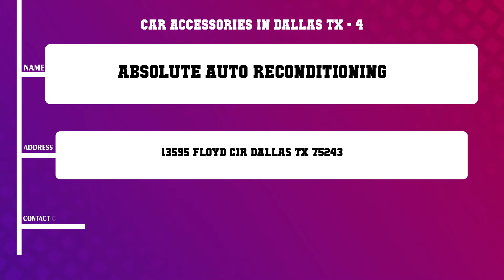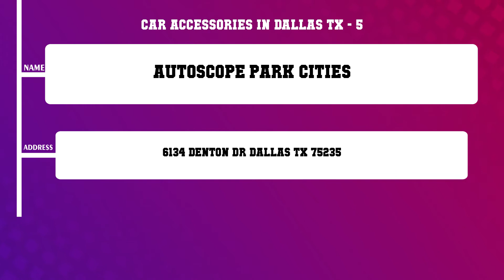Top 10 Car Accessories in Dallas, TX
Top 10 Car Accessories in Dallas, Most popular Car Accessories in Dallas, TX, What are 10 best Car Accessories in Dallas City?

List of Business/Service Listed in this Video related to Car Accessories:
DFW Camper Corral
Minette Enterprises
Low Price Auto Upholstery Glass Body Paint
Absolute Auto Reconditioning
Autoscope Park Cities
Toy Box Auto Accessories
C A s Auto Supply
Car Toys
Amigos Custom Audio
Stuttgart Auto Center

Content of this Video:
10 Most Famous Car Accessories in Dallas TX
Best 10 Car Accessories located near Dallas
Dallas Top Business related to Car Accessories